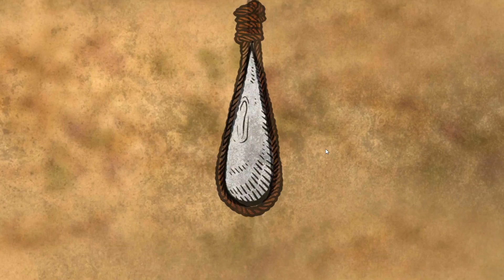板娘小薇：本以為又是畫畫卻遭到了精神污染，這遊戲畫風太奇葩了